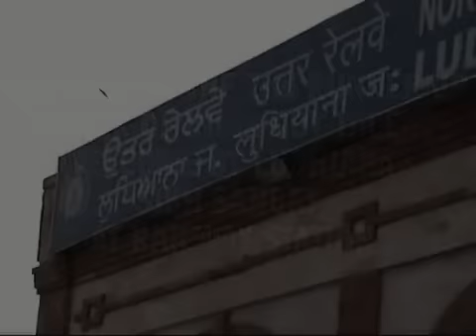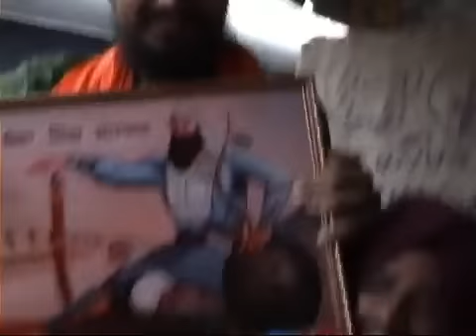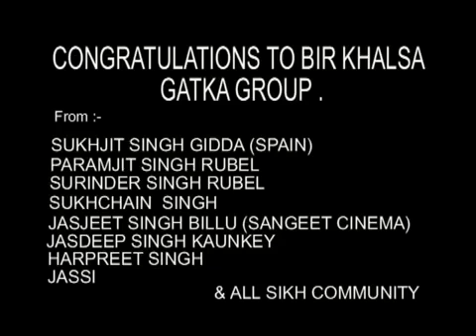Bir Khalsa- Heartiest welcome at Ludhiana Railway Station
Bir khalsa Group comming back after winning 2nd Runner up Position in India's Got talent - Khoj 2 .. People from Ludhiana celebrated their return and welcomed them with lots of love and proud at Ludhiana Railway Station .. Jo bole  so nihal Sat sri akal ..